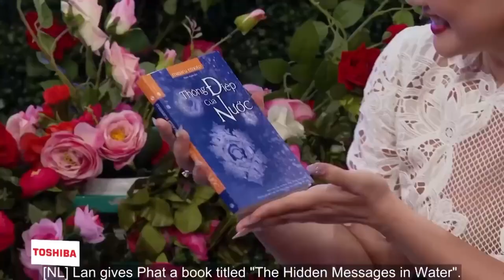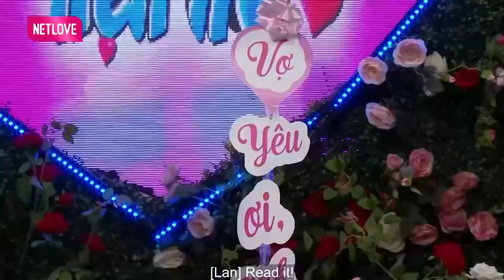CƯỜI SẶC CƠM Chàng Giám Đốc Tự Bốc Phốt Mình BỊ HÔI, Bà Mối Cát Tường Khuyên Bạn Gái Nên Đi Về